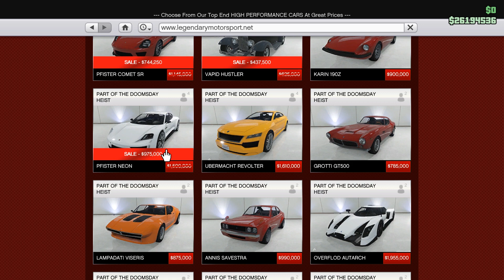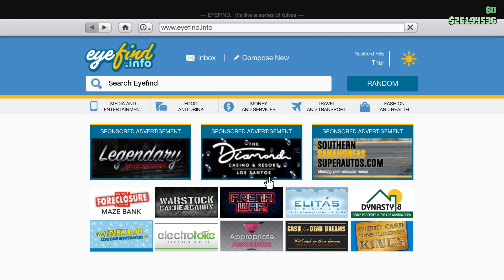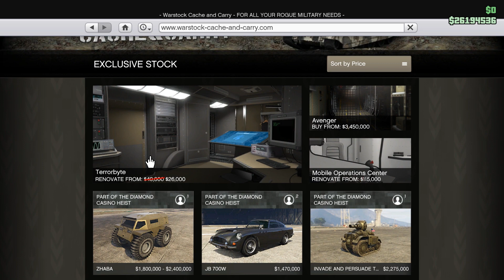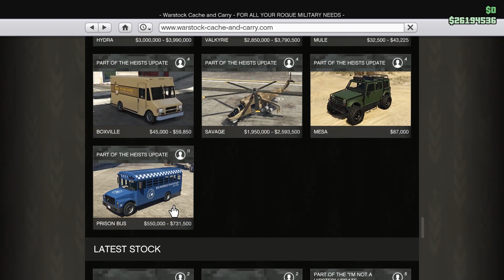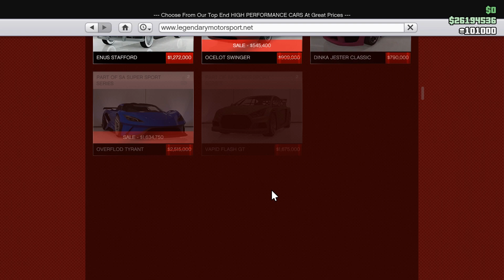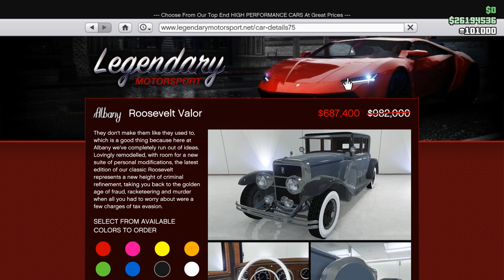GTA ONLINE - DOUBLE MONEY : NEW PODIUM CAR, NEW CAR, APARTMENT & CAR DISCOUNT [13 FEB TO 20 FEB]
GTA ONLINE DOUBLE MONEY EVENT AND NEWS FOR THE WEEK . INCLUDES NEW PODIUM CAR, NEW VEHICLE RELEASED , APARTMENT AND CAR DISCOUNTS .

CONQUER RM GAMER